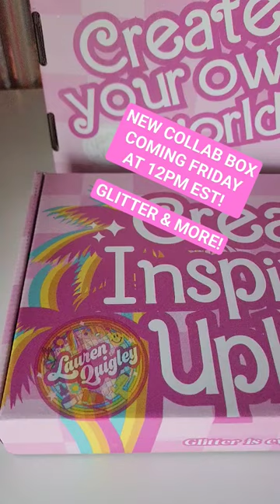Barbie Inspired Artist Box